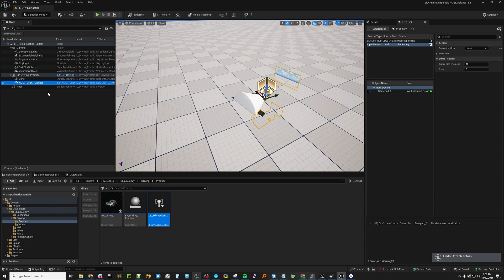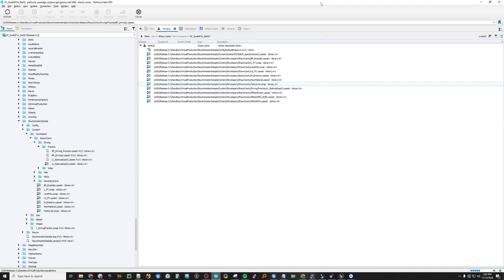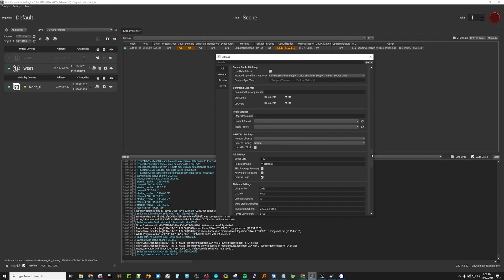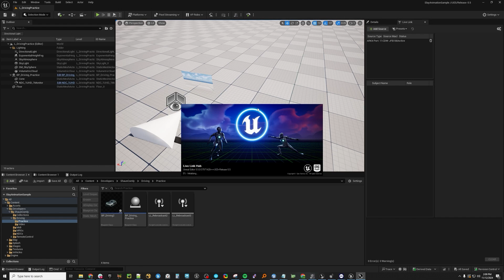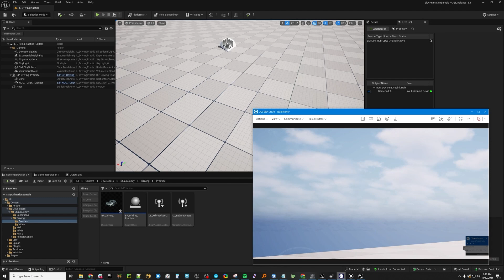Driving the nDisplay or ICVFX Wall with an XBOX Controller in Unreal Engine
We'll review how to use Live Link Rebroadcasting or the new LiveLink Hub to Drive the nDisplay or ICVFX Wall with an XBOX Controller in Unreal Engine for Virtual Production.

0:00 Intro to Live Link
1:02 Getting your controller to The Wall with Live Link Rebroadcasting
4:34 Using the new Live Link Hub to send the controller to The Wall